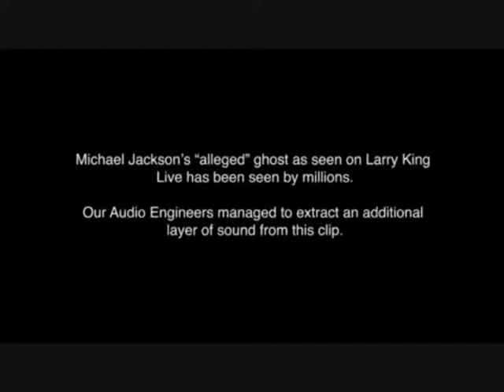Amazing Michael Jackson Footage